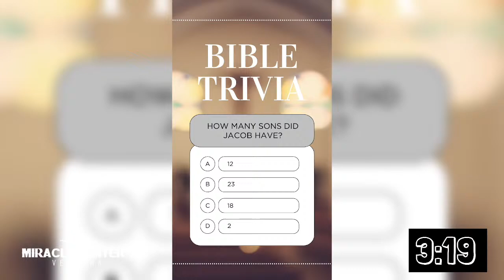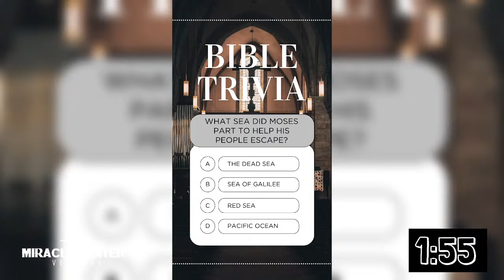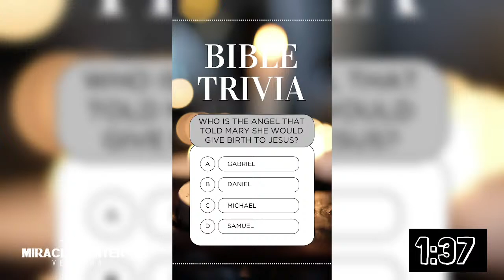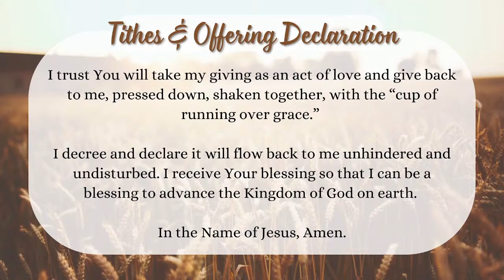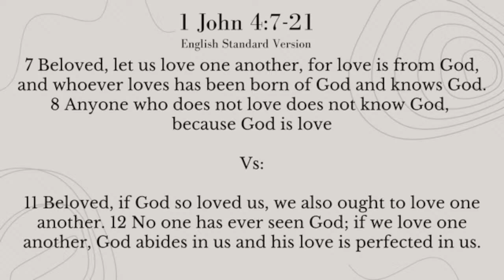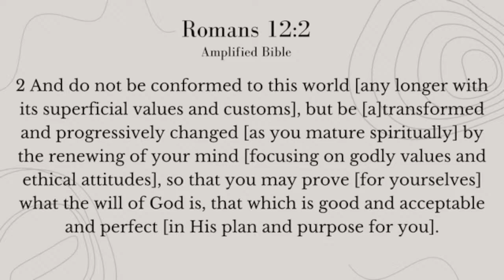Radical Rebirth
Welcome to the Miracle Center! We are so glad you have joined us.